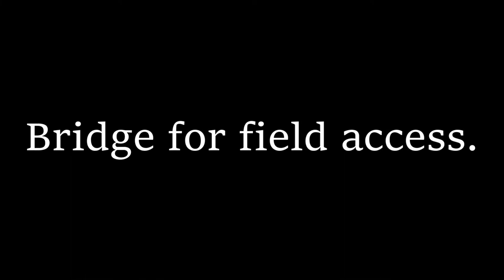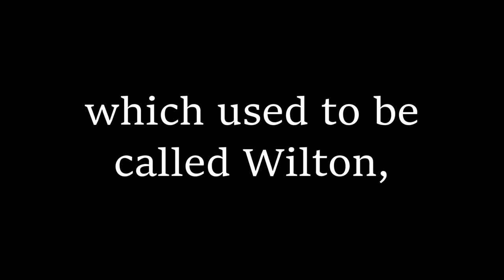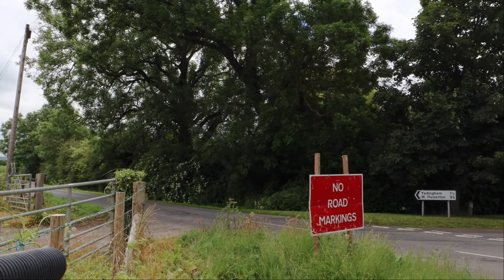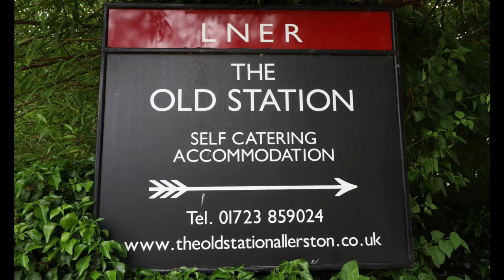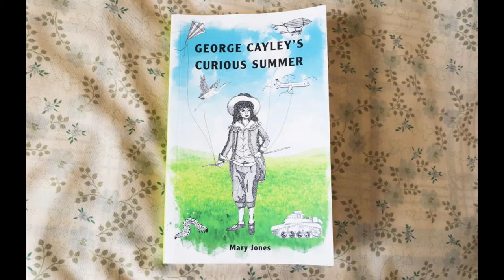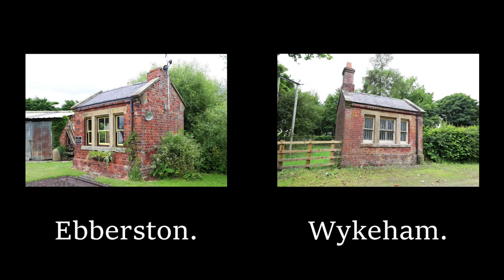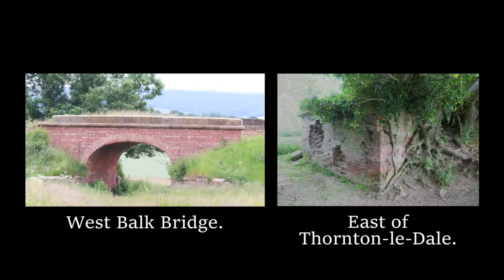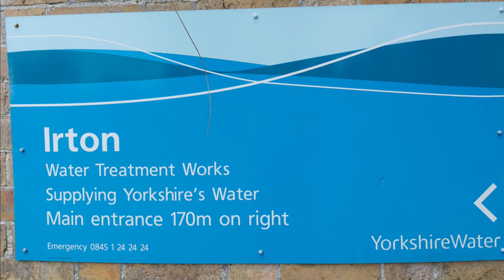The Forge Valley Railway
Come with me on a journey from Pickering to Seamer, following the route of the Forge Valley Railway (or Scarborough to Pickering Railway). Marvel at the way so many stations were named after villages or places that aren't particularly near, and the fact that it doesn't even pass through Forge Valley.

To jump straight to a particular section:
00:02:22 - Outgang Crossing
00:03:21 - Westfield Crossing
00:04:21 - Broadmires Crossing
00:05:41 - Roxby Hall
00:07:41 - Thornton-le-Dale Station
00:11:46 - Bridge for field access
00:14:23 - Model village
00:14:51 - Longlands Lane Bridge
00:16:53 - Hurrell Lane Bridge
00:18:29 - Wilton Hall
00:21:34 - Wilton Carr Crossing
00:23:30 - Ebberston Station
00:28:20 - Ebberston Gatehouse
00:29:21 - Ings Lane Gatehouse
00:30:11 - Foulbridge Lane Gatehouse
00:31:41 - Snainton Station
00:35:20 - Barker's Lane Gatehouse
00:36:05 - Brompton-by-Sawdon
00:39:07 - Brompton Crossing and Sawdon Station
00:44:15 - Gallows Hill Bridge
00:49:30 - Ruston
00:54:47 - Wykeham Lane Bridge
00:57:44 - Wykeham Station
00:59:48 - Fothill Bridge
01:01:20 - West Balk Bridge
01:03:06 - Church Lane Bridge
01:04:36 - Forge Valley Station and Gatehouse
01:08:10 - Irton Waterworks and Goose Lane Crossing
01:11:07 - Seamer and Manor Garth
01:13:05 - Back to the railway (Ratten Row)
01:13:40 - Seamer Main Street Bridge
01:14:50 - Pasture Lane Gatehouse
01:16:16 - Seamer Junction
01:18:10 - Seamer Station

01:22:51 - Further information (and kaleidoscope)

Robin Lidster's books on Amazon UK: